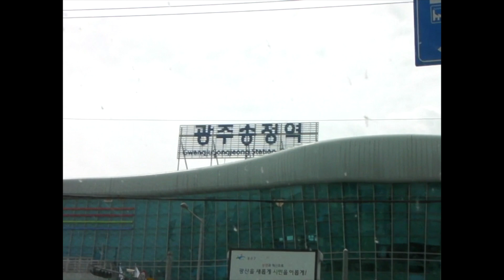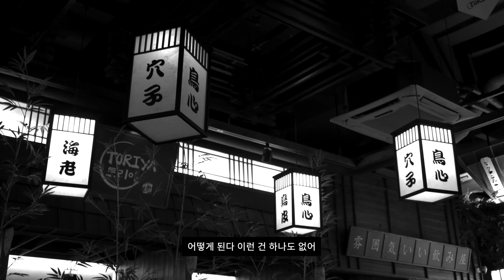여행을 마치며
여행 가고 싶다